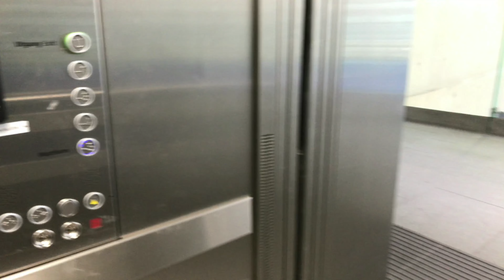Be safe!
VLOG #3

Credits to:
Clarity (Extended Mix) UMG

jocowanag for DJI Osmo Mobile

Thanks to:
Cutters Oslo city Branch